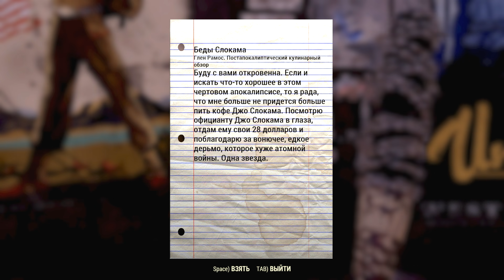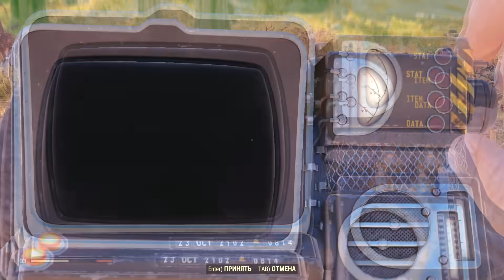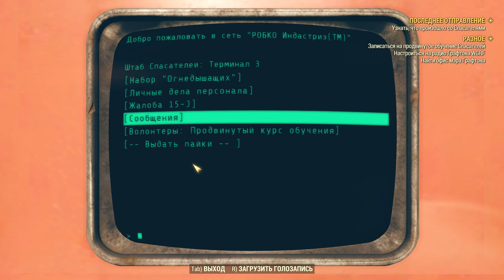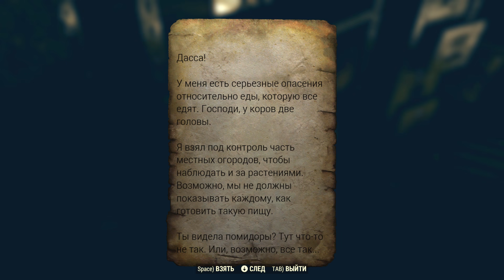Аэропорт Моргантауна - Fallout 76 #03